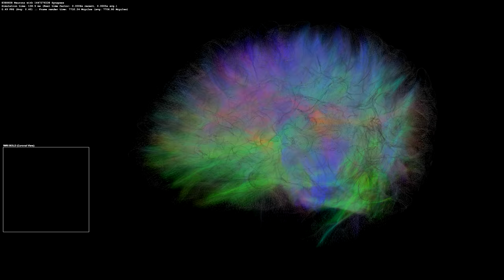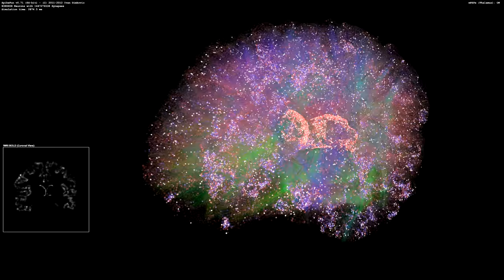Artificial Brain Simulation - Thalamocortical System, 8 Million Neurons - 1.4 Billion Synapses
Simulation of the mammal thalamocortical system with 8 million neurons (Izhikevich phenomenological neuron model, multiple compartments) with 1.4 billion synapses using SpikeFun demo simulator (v0.71)

Simulation models AMPA, NMDA and GABA receptor kinetics, myelinated and non-myelinated axons, axonal bifurcations as well as short and long term synaptic plasticity (STDP) using model of Markram et. al.

Neurons are created using data gathered by analysis of cortical neurons located in the primary visual cortex of a cat (Binzegger et al., 2004).  Axonal projections through white-matter are guided using Diffusion Spectrum Imaging (DSI) imaging of healthy human adults.  Pyramidal axons bifurcate into multiple projections depending on the cell sub-type and project ipsilaterally or contralaterally to distant cortical zones / thalamus.